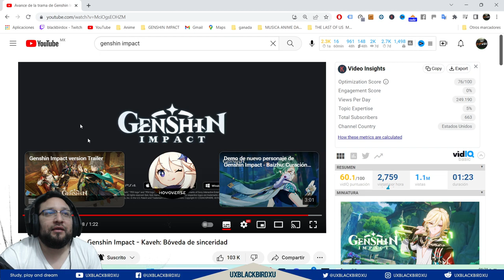Mi reaccion a Avance de la trama de Genshin Impact - Kaveh: Bóveda de sinceridad